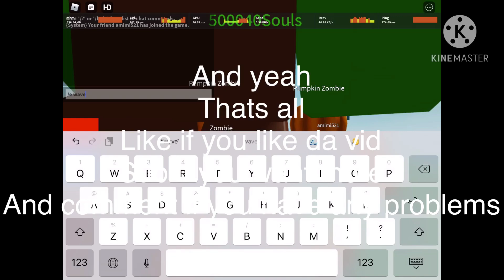Roblox Oofer Sans showcase in Undertale Protect from Zombies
oofer sans oofer sans oofer sans oofer sans has oofer sans